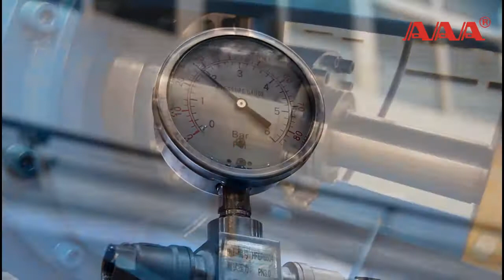Type 263 Mechanical Seal Pressure Test before Delivery -- GREATWALL MIXERS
Only qualified products are allowed to delivery at GREATWALL MIXERS.
Type 263 mechanical seal is our patent mechanical seal,especially for side-entry conditions.And this swivel angle side entry agitator was ordered by a USA client who cooperaed with us 12+years.